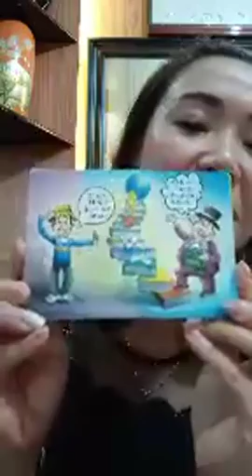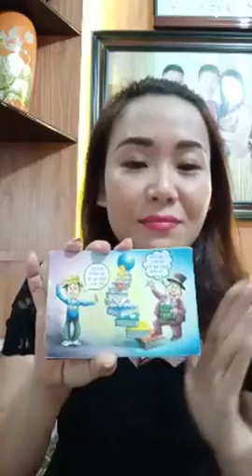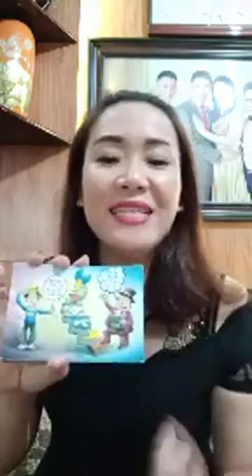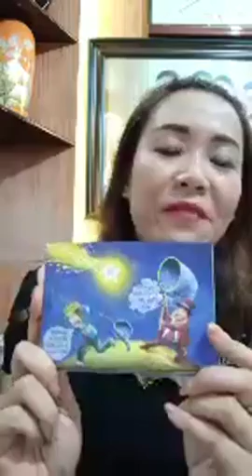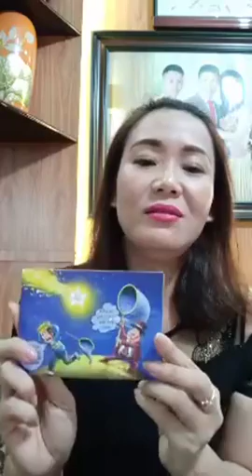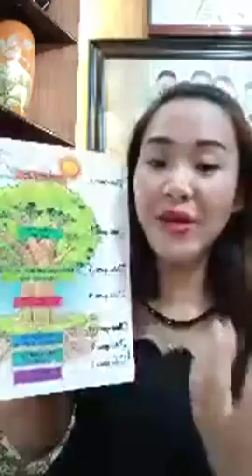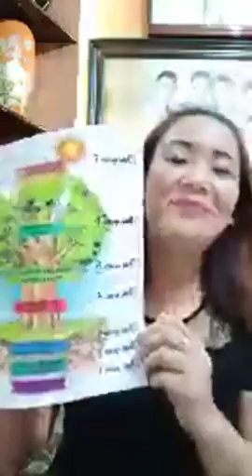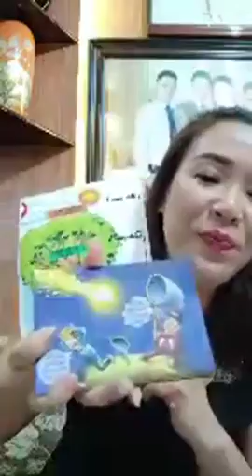Chuyên mua thanh lý máy in , Máy photocopy , Laptop , Máy tinh Cũ hỏng , Mua thanh lý tivi ,